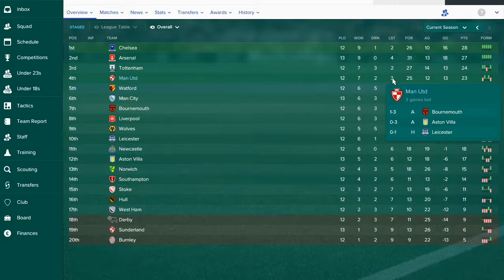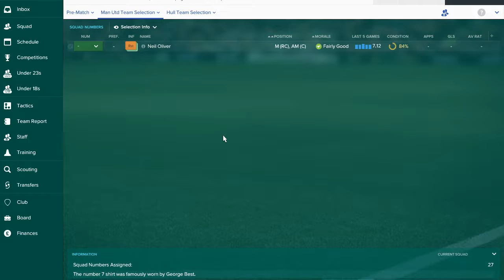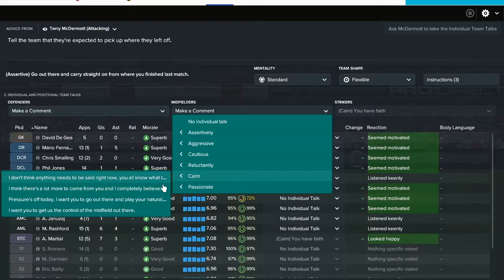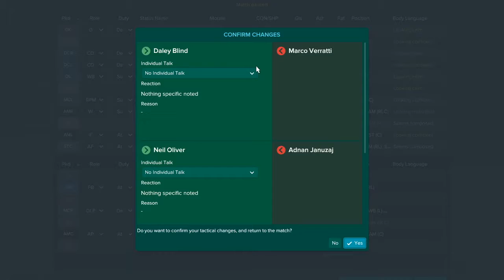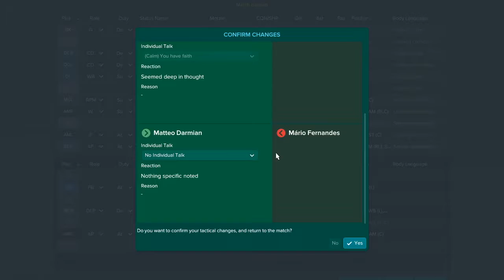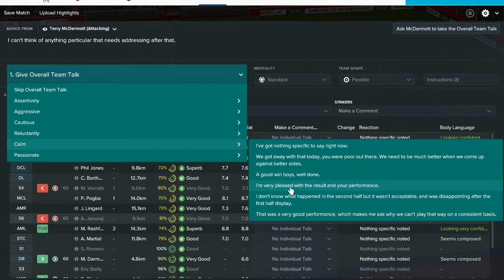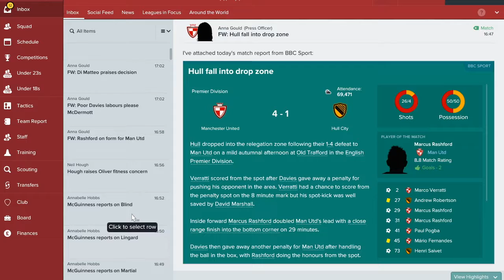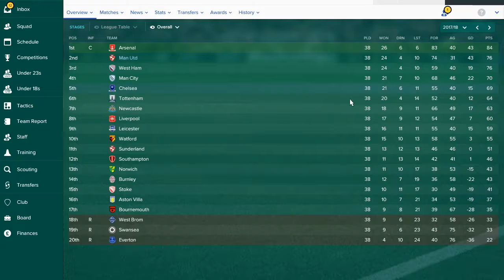Football Manager 2017- Mission: Manchester United (Episode 17)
In today's Football Manager 2017- Mission: Manchester United episode we face off against relegation battlers Hull. A win would see us close the gap on 1st spot. Can we come away with a win at home and put some pressure on the teams above us?